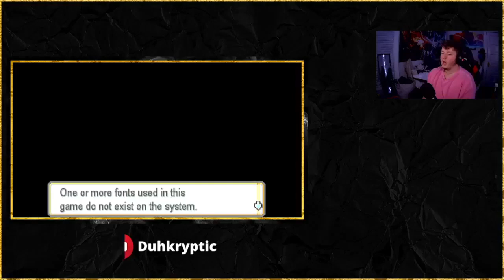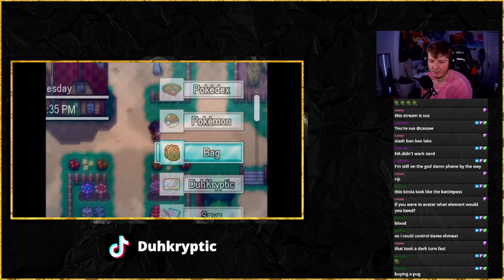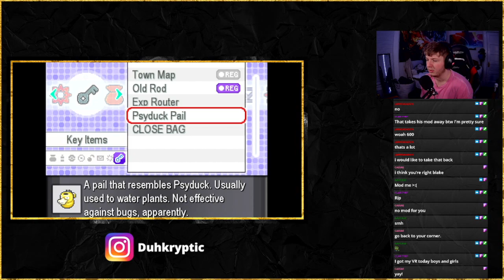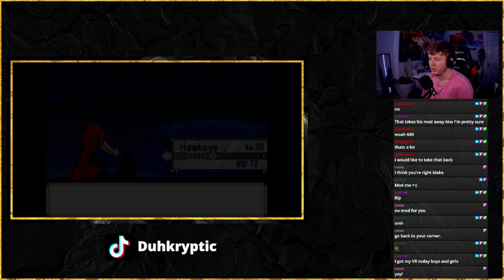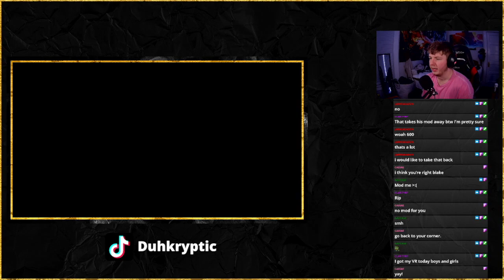Pokemon.. but I'm fighting my sleep paralysis demons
Professor thorn does some tests on me and I fight my demons..